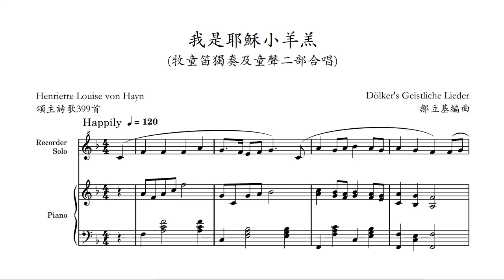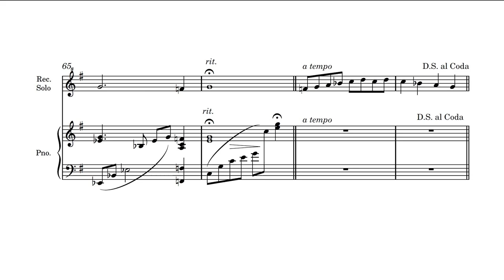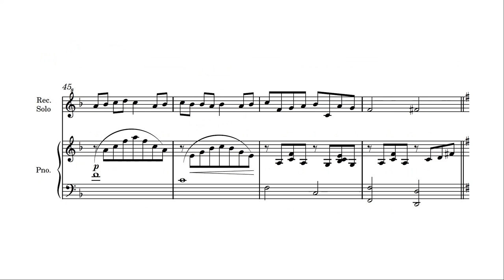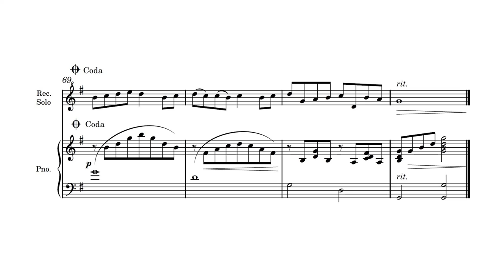我是耶穌小羊羔- 2007年兒童詩班錄音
頌主詩歌 399首
我是耶穌小羊羔。
禮賢會九龍堂兒童詩班